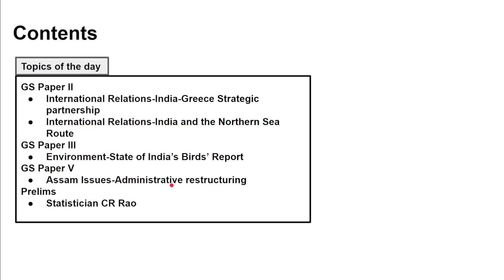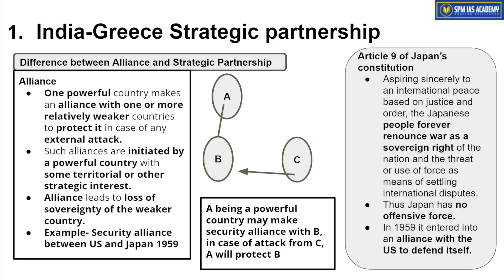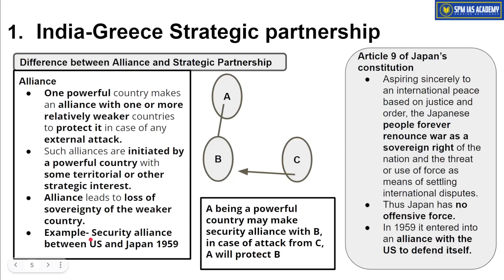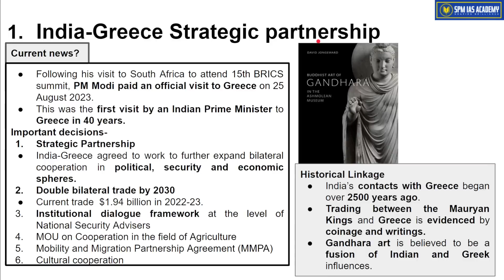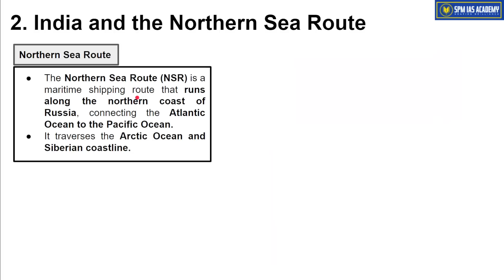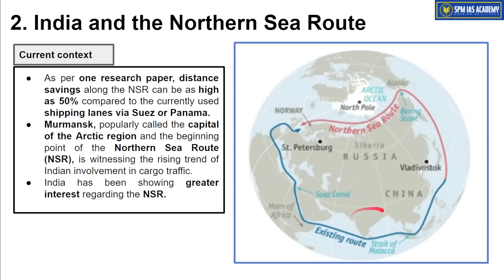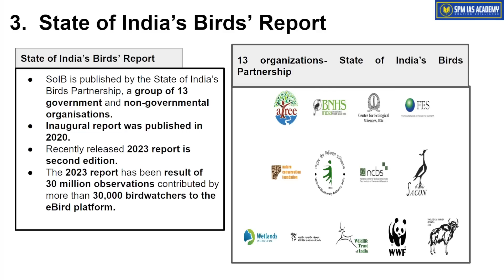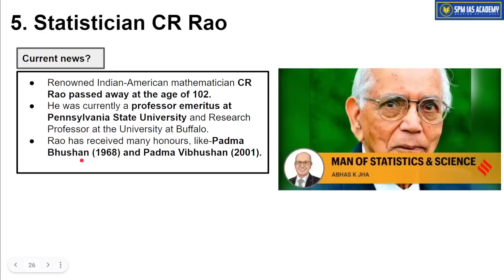Newspaper Analysis - 26th August 2023 - SPM IAS Academy - APSC and UPSC Coaching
1. India-Greece Strategic partnership
2. India and the Northern Sea Route
3. State of India’s Birds’ Report
4. Administrative restructuring
5.Statistician CR Rao